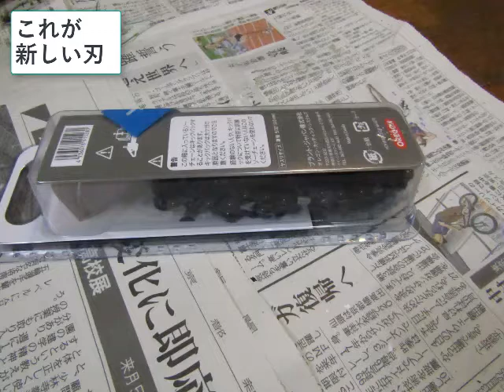チェンソー刃の交換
チェンソーが切れなくなりました。
刃の交換をします。

電池式のチェンソーは本当に便利。
すぐ動く、
けっこう数多く切れる、
電池を替えればいくらでも使える。

設備屋の適当田舎暮らし